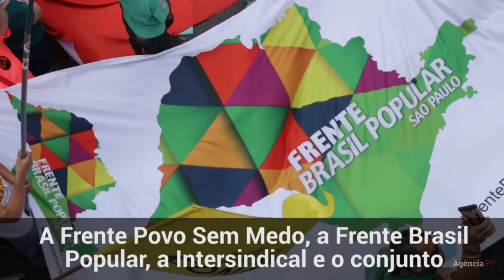200 mil na Paulista contra o fim da Aposentadoria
NÃO DÁ MAIS PRA MÍDIA ESCONDER: Centenas de milhares de pessoas foram à avenida Paulista deixar bem claro para Temer, deputados e senadores que não apoiam o pacote de maldades que eles chamam de "Reforma" da Previdência e de "Reforma" Trabalhista. No Brasil todo, multidões foram às ruas, somando mais de um milhão de pessoas. Compartilhe, porque a Globo não vai mostrar!